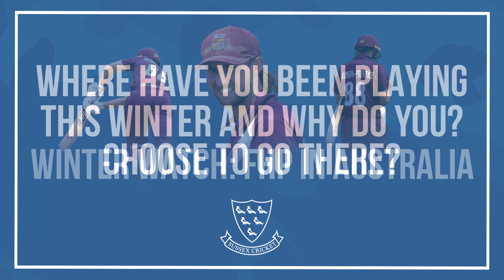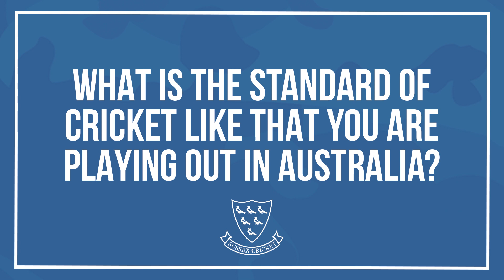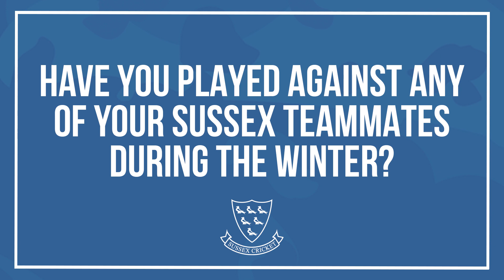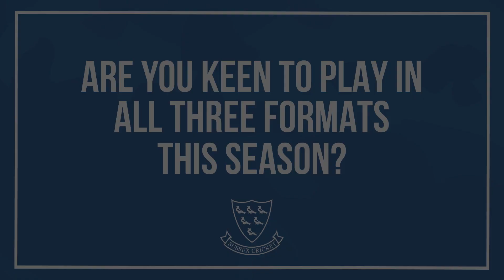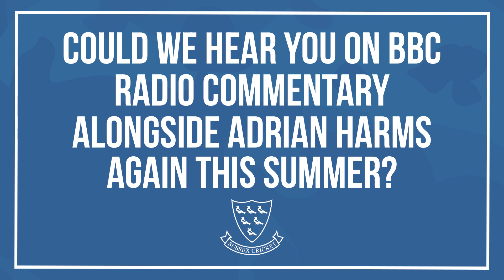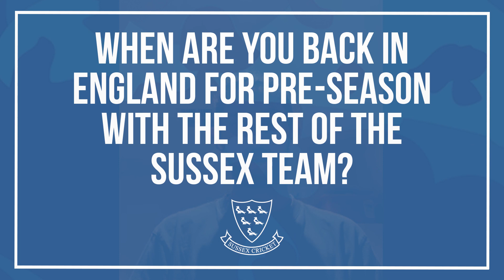Winter Watch: Fynn Hudson-Prentice in Australia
Sussex all-rounder Fynn Hudson-Prentice spoke to us from Australia where he is spending his winter playing cricket.

Fynn also spoke about the new arrivals at Sussex this summer plus more.